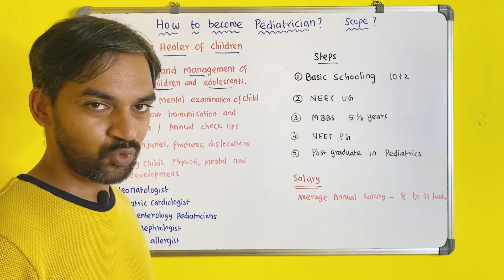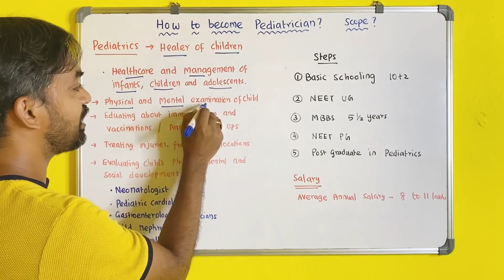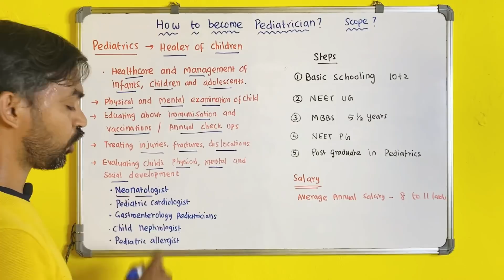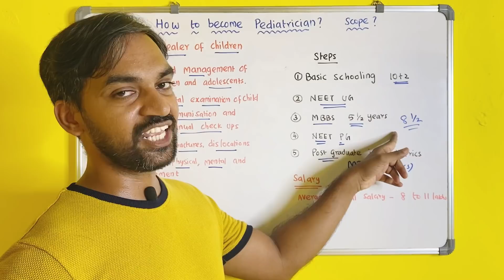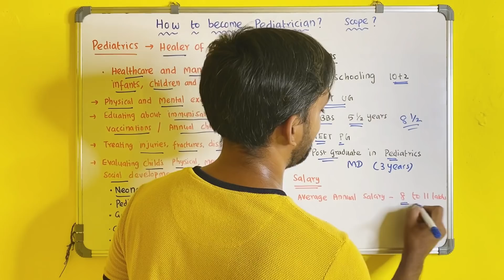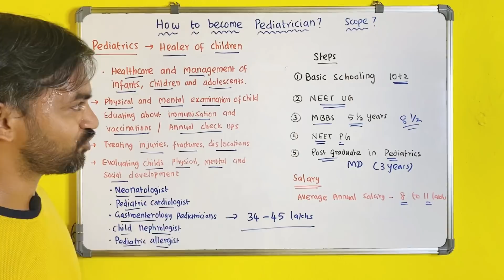How to become Pediatrician? | Scope | Salary | Eligibility